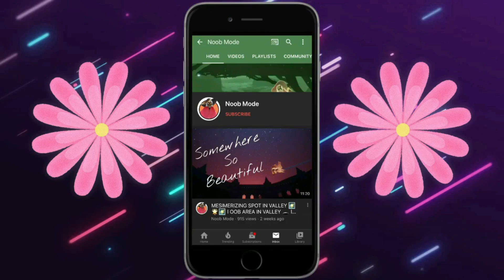[BETA SPOILERS] BIGGER THAN THE BIGGEST!! 😲 | sky children of the light | Noob Mode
Warning, This video contains Beta spoilers. Things shown in this video are subjected to change.

Fanlink Track: ROY KNOX - Lost In Sound